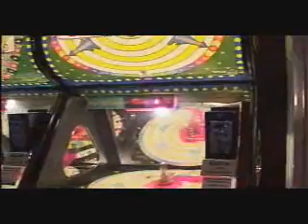Seventies Bowling.wmv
Il locale tutto nuovo sulla Suoperstrada per San Marino in puro stile Funky.